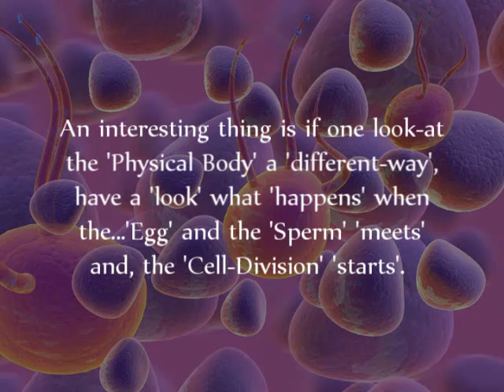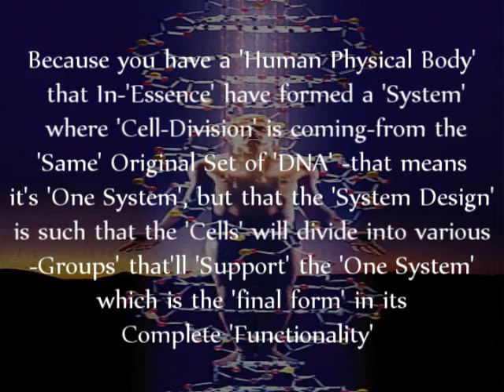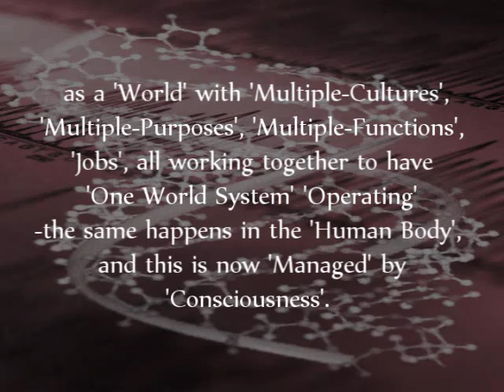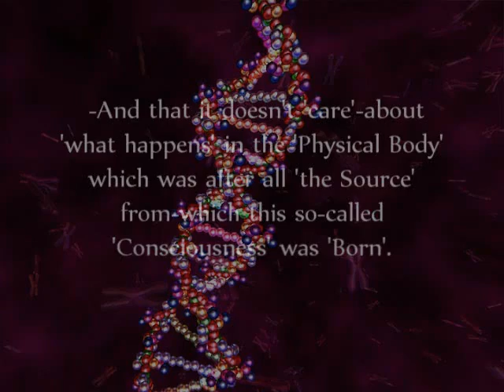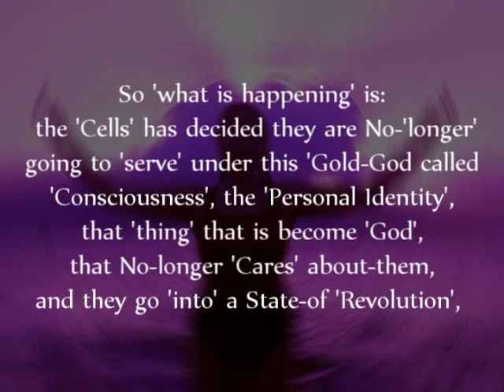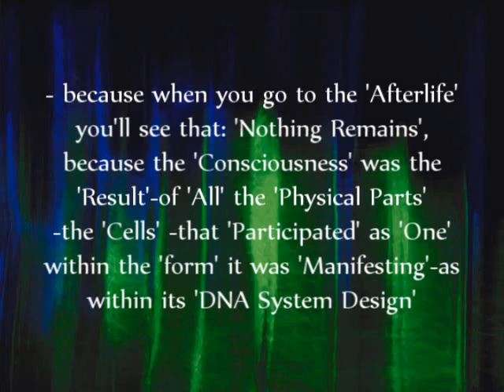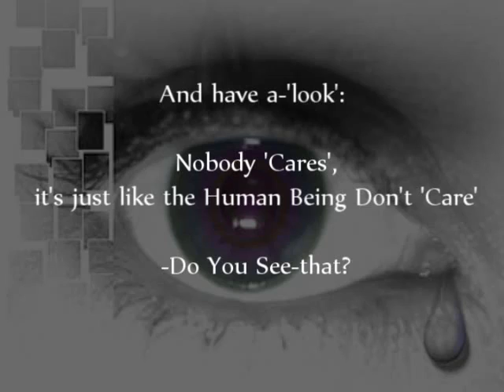意識3! 意識怎創造出來!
Consciousness 3 - The Creation of